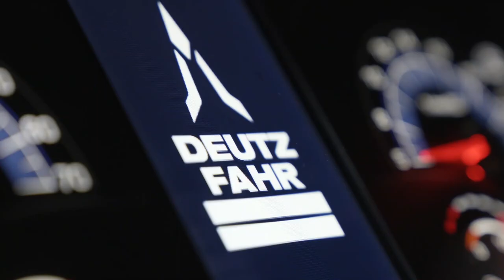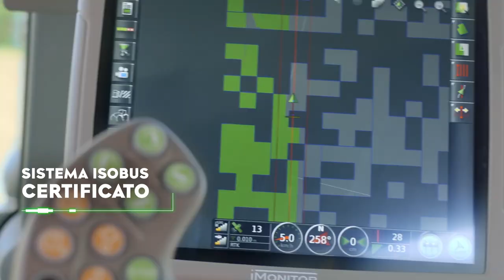DEUTZ-FAHR 8280 TTV_IT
AlwaysOnTractor è pronto a cambiare le regole del gioco.